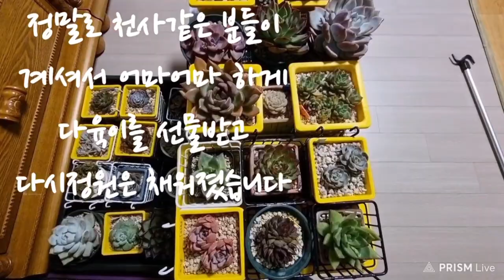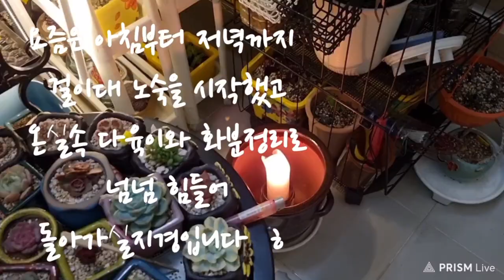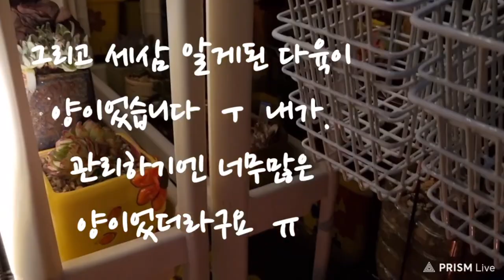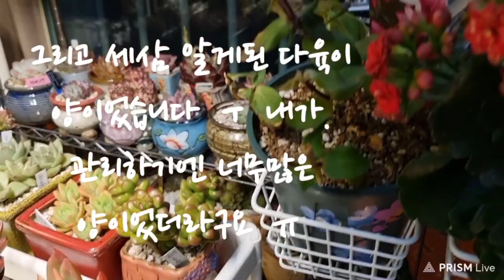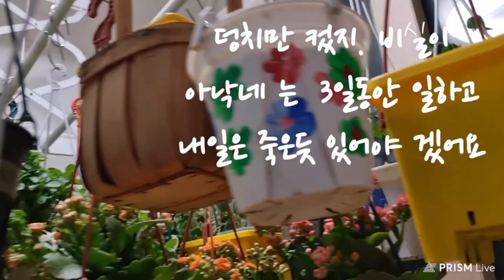냉해걸려울고불고 살아서나올다육이×××